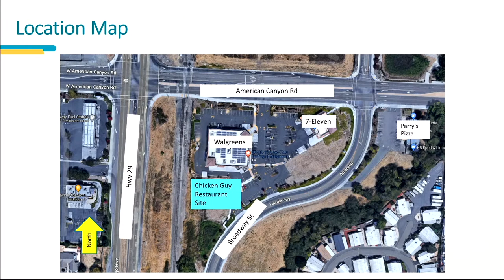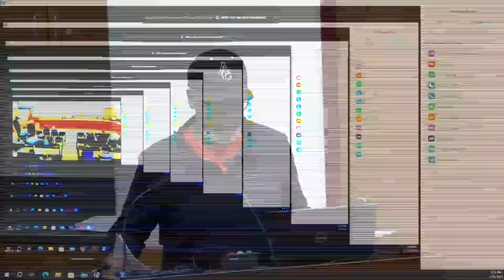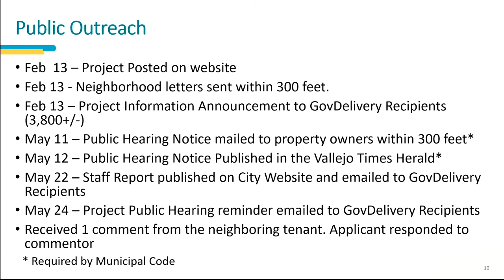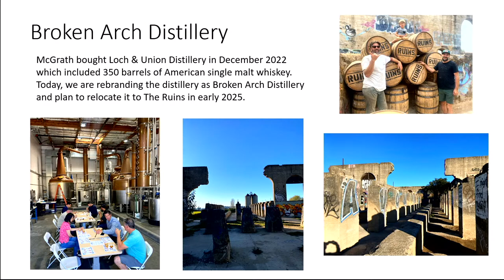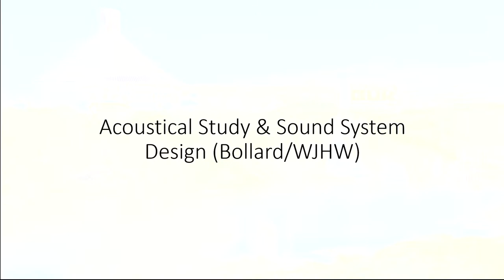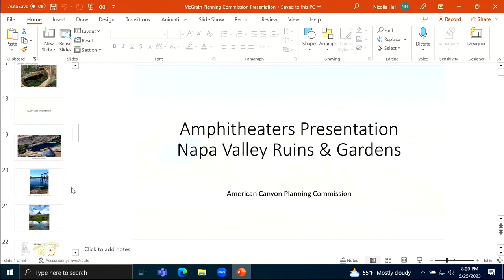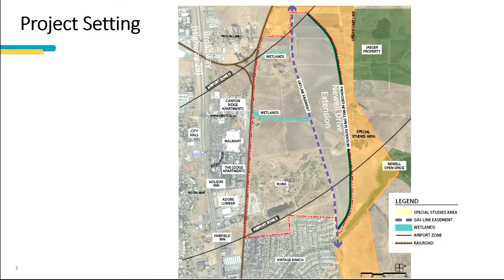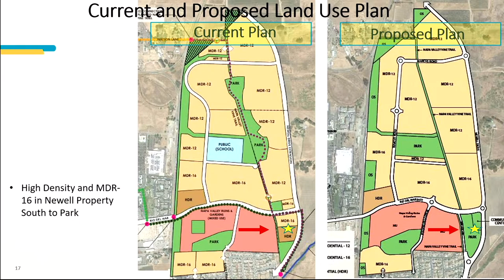American Canyon Planning Commission Meeting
American Canyon Planning Commission meeting on May 25, 2023.

View the Agenda at
(72 hours prior to the meeting).